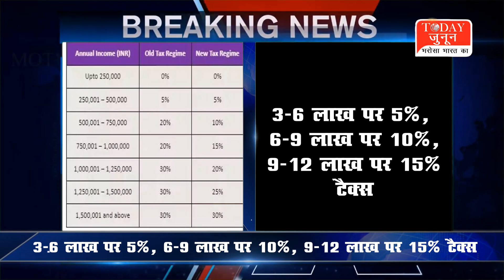Breaking News : 7 लाख की Income तक Tax में छूट, आम लोगों को राहत... TODAY JUNOON